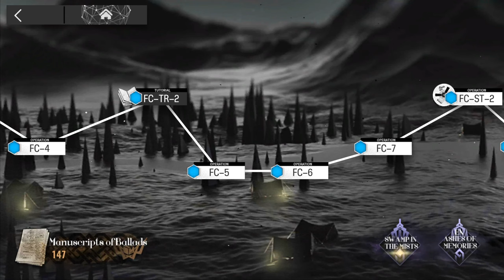Arknights FC-5 4 op trust and speedfarm